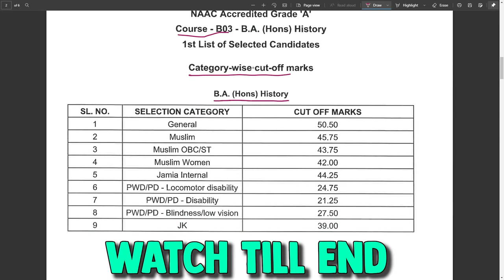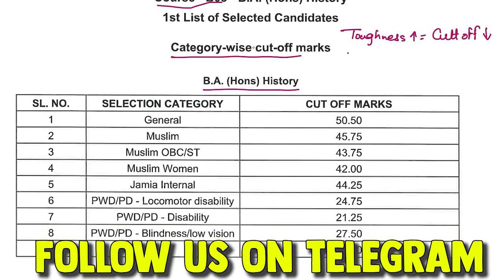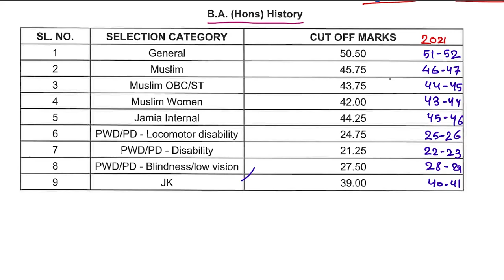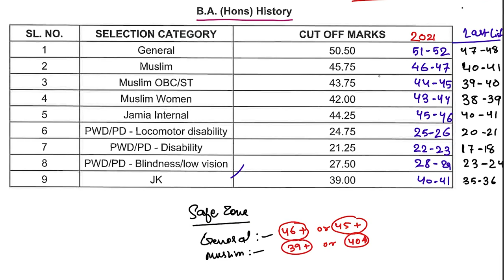Jamia Ba(Hons) History 1st List Of Selected Candidates 2021🔥| Result/Cut-Off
Title:- Jamia Ba(Hons) History 1st List Of Selected Candidates 2021 | Result/Cut-Off

Description:-